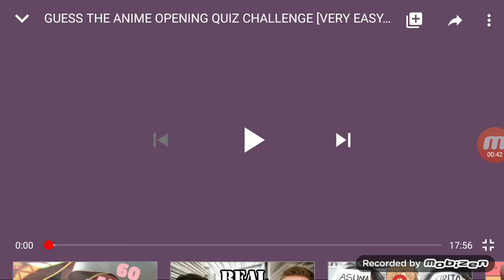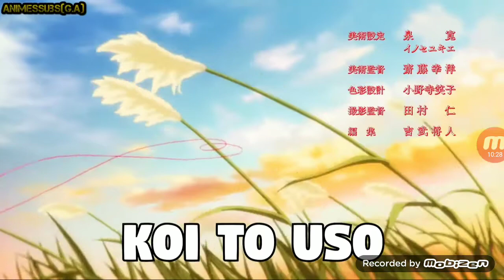Guessing some anime songs, let's show our inner weeb!!!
Today I guess some anime songs, I am a weeb as you can guess but I'm gonna say that my points were probably inaccurate so can u guys type it in comments for me?